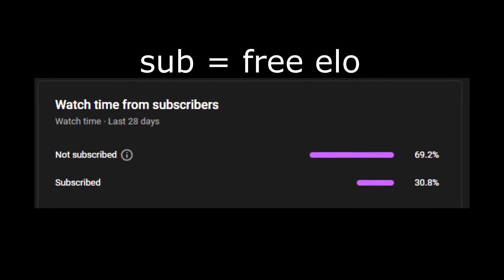valorant but it's 3 am with my last brain cell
hihi, it's been awhile... I was thinking of uploading more videos similar to this, what do you all think? make sure to drop a like n a sub cos it makes me happi :3

🖥️ PC Specs
 Windows 10
 AMD Ryzen 5 2600X
 NVIDIA GeForce GTX 1050TI (sadge)
 16GB RAM @ 3200MHZ
 Gigabyte B450m
 Samsung SSD 850 EVO 120GB SSD
 Seagate 2 TB HDD
 LG UltraGear 24GL600F